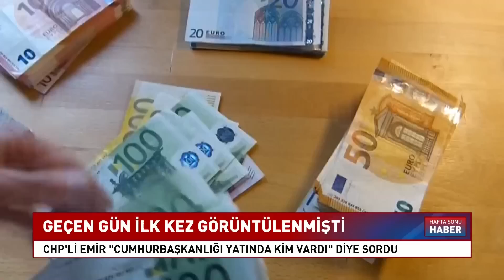Şaka Gibi! Yatın Sahibini de Dolandırmışlar! KRT Haber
4 Katlı, 49.5 Metrelik Ultra Lüks Bir Yat... Demirel Yaptırdı, Ahmet Necdet Sezer Lüks Dedi,, Teslim Almadı… Erdoğan Döneminde İse Cumhurbaşkanlığına Devredildi… Şimdi Geçen Gün İlk Kez Görüntülenen Yatta Kimlerin Olduğu Tartışılıyor...

1_ Beyaz Tv'de Skandal: Canlı Yayında Cin Çıkarma Seansı Yaptılar! | KRT Haber

2_AKP'ye Yakın Anket Firmasından Tokat Gibi Sonuç! ORC Araştırma Anket Sonuçlarını Açıkladı! | Haber

3_Soylu'nun İşaret Ettiği Emniyet Genel Müdür Yardımcısı Meydan Okudu! | Gün İzi

4_Erdoğan'ı Bile Dinlemediler Süleyman Soylu'yu Yuhladılar! | Oğuz Demir Sana Faydası Ne KRT TV

5_Sedat Peker'in Son İddiaları 'Fotoğraflarla' Doğrulandı! Seçil Özer KRT Ana Haber

6_Erdoğan ve İmamoğlu İftar Sofrasındaydı! İkisi Arasındaki Fark! | KRT Haber

7_Erdoğan Hasta, Binali Yıldırım’ın Helikopteri Acil İniş Yaptı! AKP'de Ne Oluyor KRT Haber

8_Sedat Peker AKP'nin 2. Adamını İfşa Etti! 'Sana Saygı Duyuyorum!' Dedi! KRT Haber

9_Sedat Peker'den Dikkat Çeken "Ümitcan Uygun" İddiası | Hafta Sonu Haber

10_Ekrem İmamoğlu'nu Uyarıyorum! Siyasi Hayatı Bitebilir! | Aytaç Durak | Sisler Bulvarı